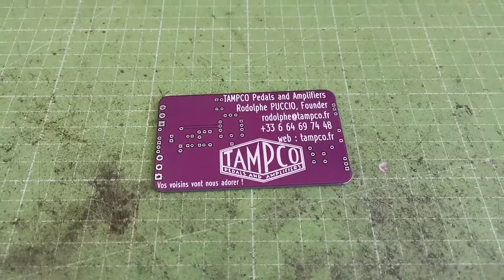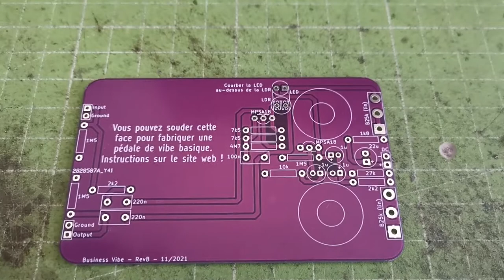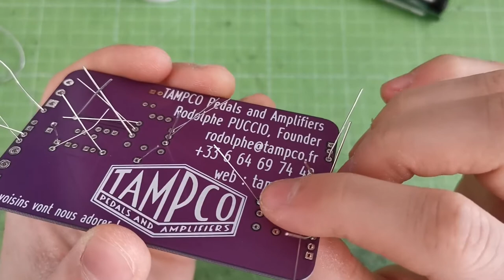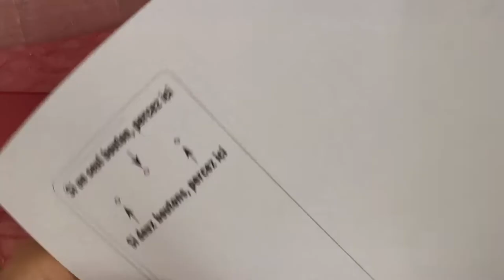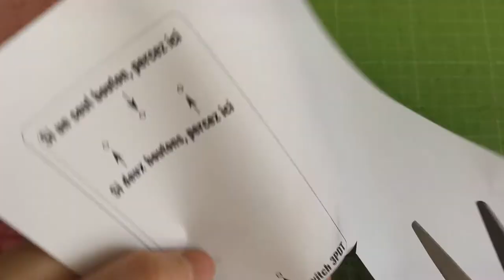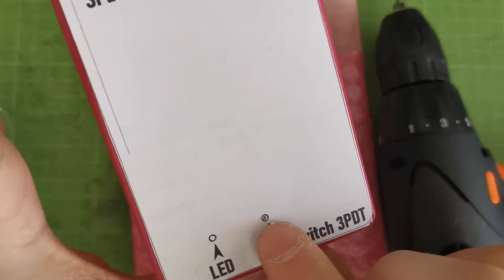FR - Fabriquer mes cartes de visite !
Cette vidéo décrit pas à pas comment assembler les cartes de visites de TAMPCO afin de les transformer... en pédale d'effet de guitare !
Prenez votre temps et faîtes des pauses régulièrement !

00:00 - intro
01:41 - soudage de la carte
36:30 - préparation du boîtier
44:40 - assemblage final
01:02:03 - test audio et outro

Suivez TAMPCO sur Instagram : tampco_pedals
Ou bien sur Facebook : tampco.pedals